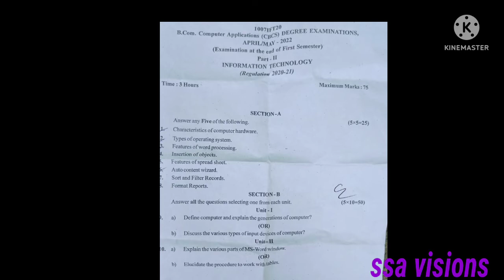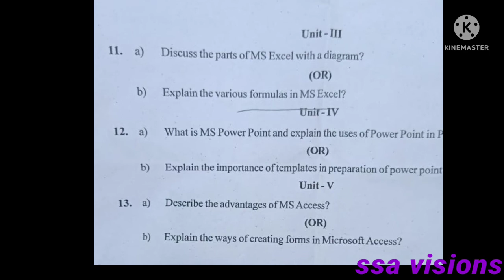Information technology paper 2022